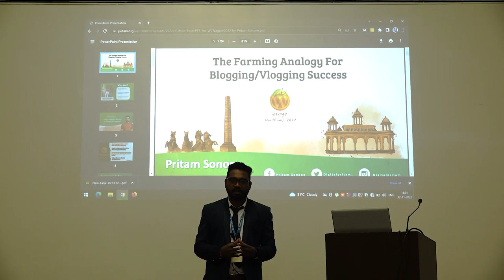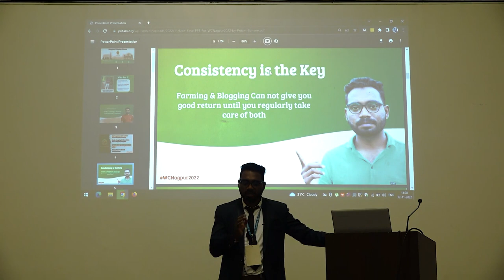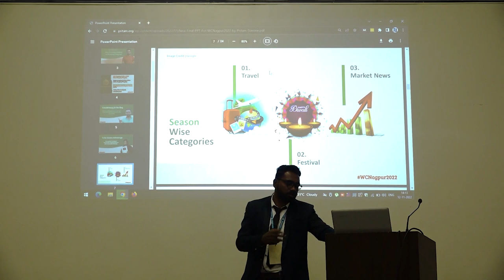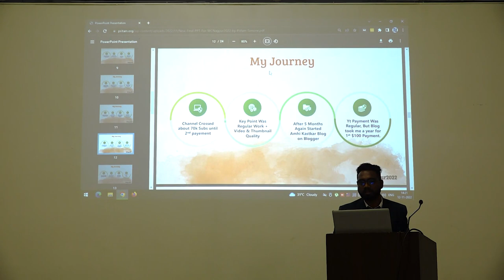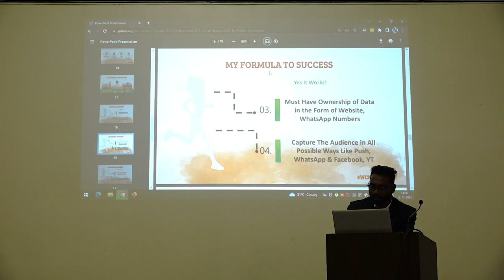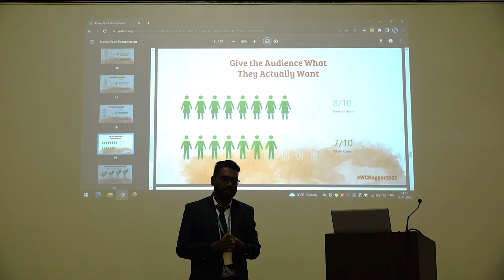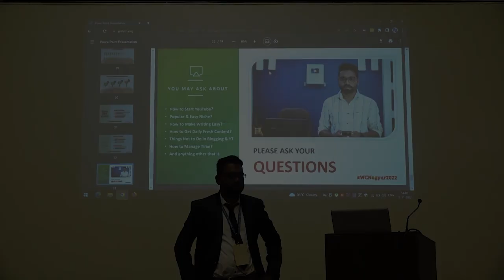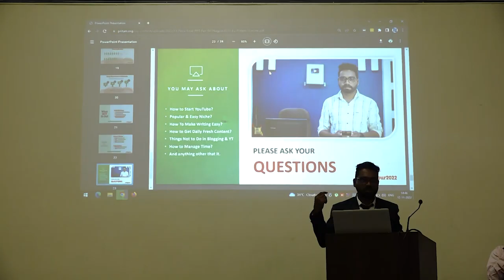[Marathi] The Farming Analogy For Blogging/Vlogging Success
Pritam perceives the process of content creation as similar to farming. Consistency for farming and blogging, risk calculation, and patience for results are similar factors for both fields. How the two worlds of farming and technology are similar is explained by Pritam in his fascinating topic The Farming Analogy For Blogging/Vlogging SuccessPresentation Slides »